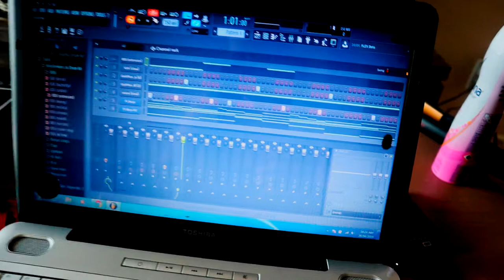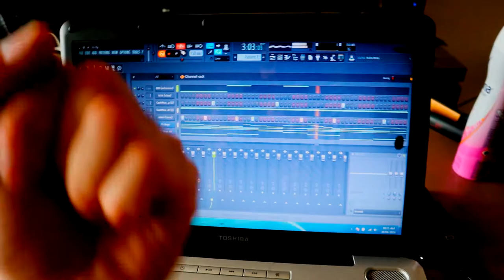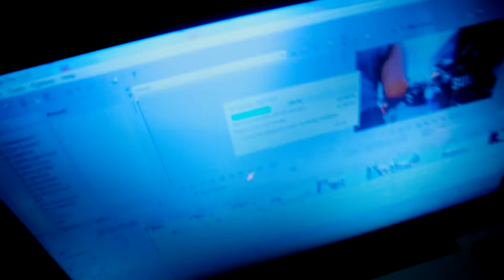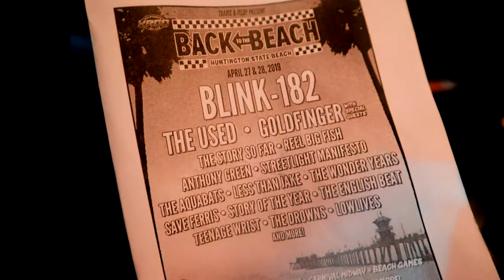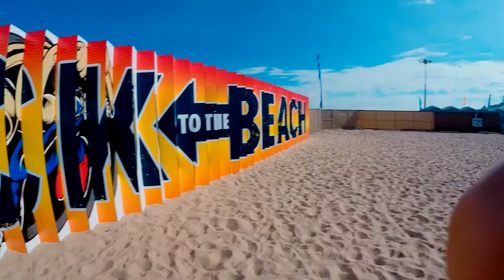Back to the Beach Festival Vlog! | VLG #9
Back to the Beach Festival is on and nostalgia has hit me! Bit delayed but never the less. It was an awesome experience and glad I get to share snippets of it with you all!

Peace out.